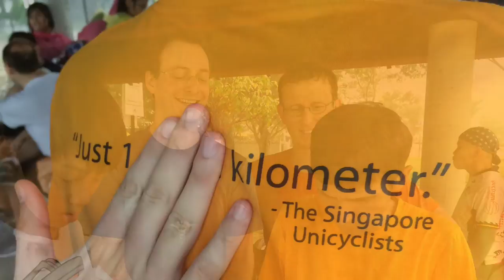2014-Dec-06 Singapore Unicyclists @ East Coast Parkway: Antoine Graduation Ride